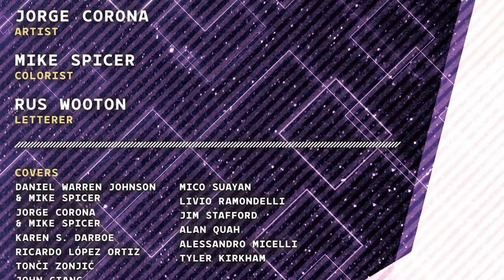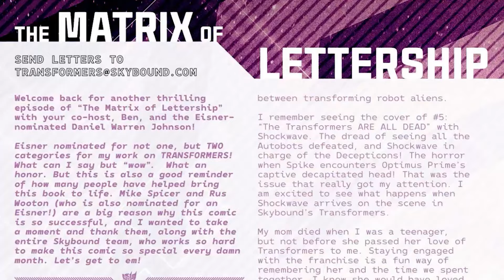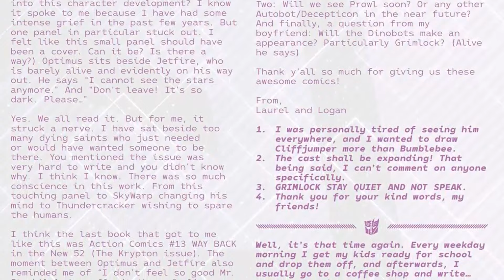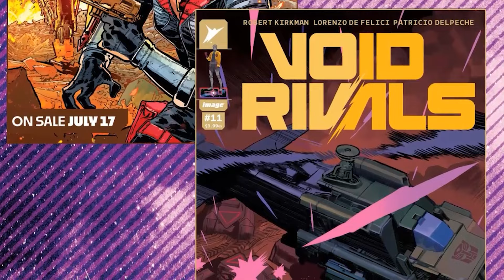Shockwave Desata su Furia en Contra de la Tierra - Transformers Comic 10 del Universo de Energon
El frio y despiadado Shockwave no dejara vida en la Tierra con tal de satisfacer sus macabros esperimentos. Este es el comic numero 10 del universo de Energon de los Transformers en el cual la historia continua mas interesante que nunca.

Si te Gusto el video. por favor deja tu like, eso ayuda mucho al canal. Muchas gracias.
Preguntas frecuentes:
1. ¿Con que programa editas tus videos? El software de edición que utilizo es Final Cut Pro X, siempre actualizado.
2: ¿Que te inspiro a coleccionar Transformers?
Desde mucho antes que viera por primera vez la serie de los Transformers G1 por la television, ya me agradaban mucho los robots y el espacio, me agrada la función de la transformacion de las figuras de accion autobots y decepticons. Ademas, cada personaje tiene su propia caracteristica, personalidad e historia original.
 Los Transformers y todos los personajes relacionados son marcas registradas de Hasbro y Takara Tomy.
The Transformers and all related characters are registered trademarks of Hasbro and Takara Tomy.